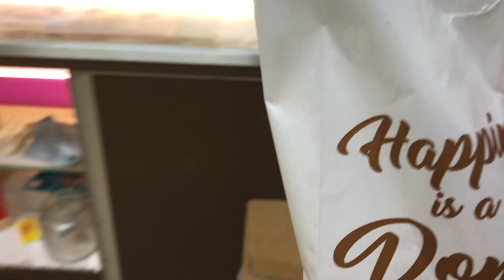🍩 Donut Shop Vlog / Day in the Life (Captions ON)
Here is what my morning looks like working at a donut shop. I hope you enjoy 😊

♪ Cafe (Prod. by Lukrembo)
Link : youtu.be/xlLds2YnMdU
♪ Storybook (Prod. by Lukrembo)
Link : youtu.be/t7CE-lIUE8U
♪ Butter (Prod. by Lukrembo)
Link : youtu.be/Ua7Qfc1xu90

donut shop, cafe vlog, donut, bakery, day in the life, pastries, donuts, decorating, organizing, morning routine